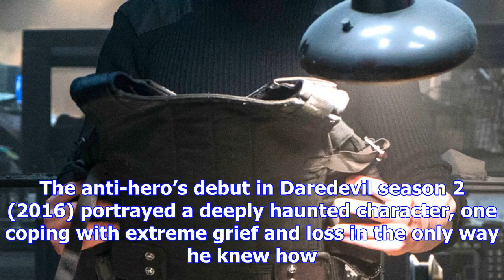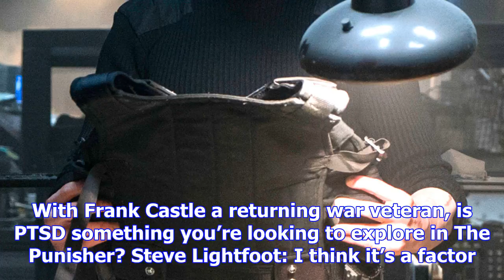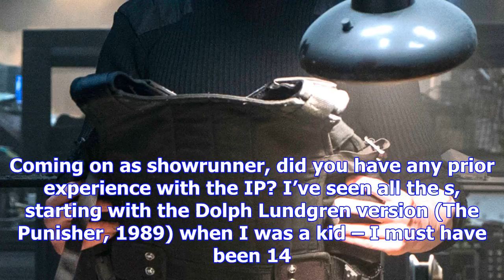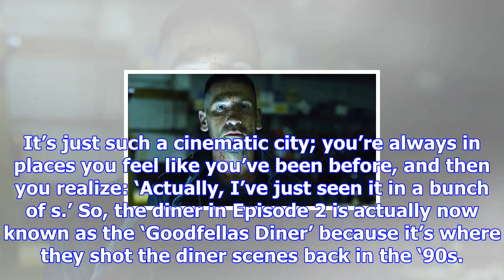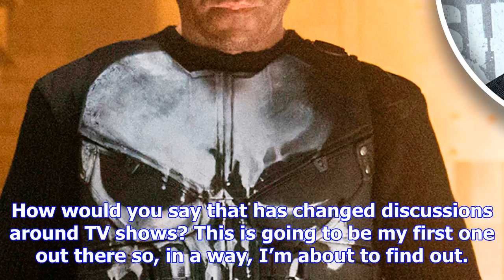Steve lightfoot on running ’s the punisher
After a disappointing run with Iron Fist, Netflix’s Marvel arm is back with a vengeance in the form ...